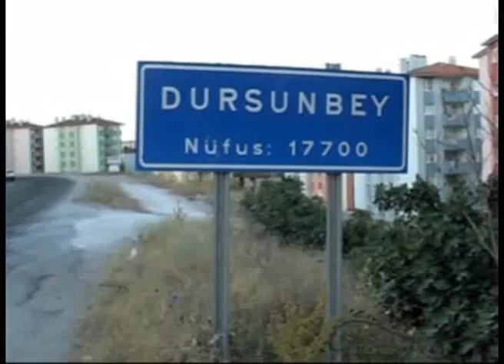Dursunbey Tanııtım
Dursunbey'i Tanıyalım